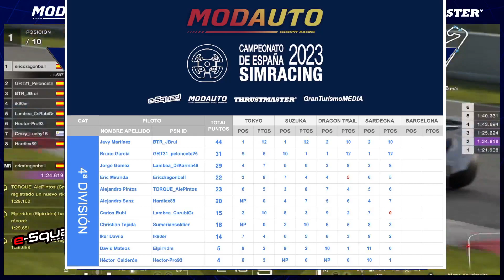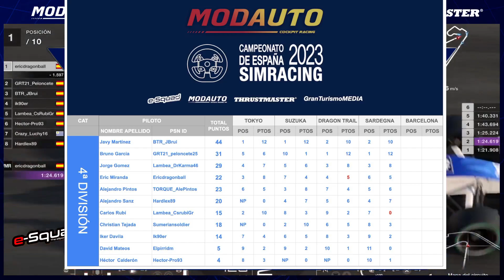Campeonato de España Simracing 2023 | Modauto | Final | GP5 | Montmelo Circuit